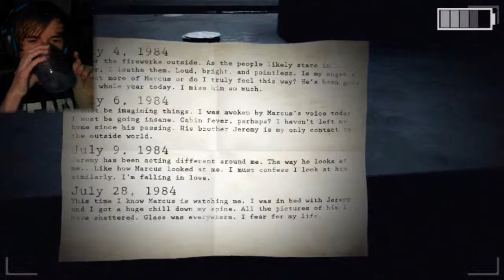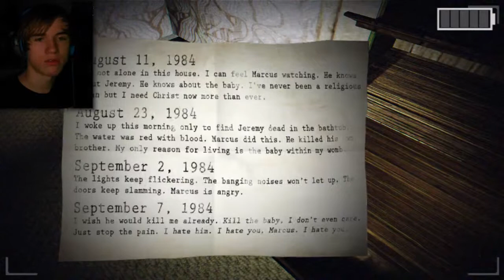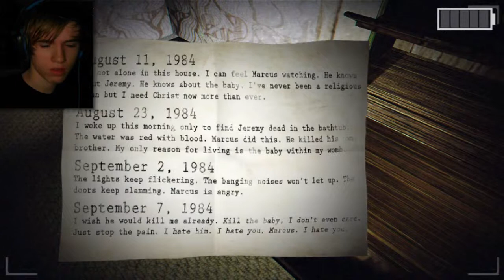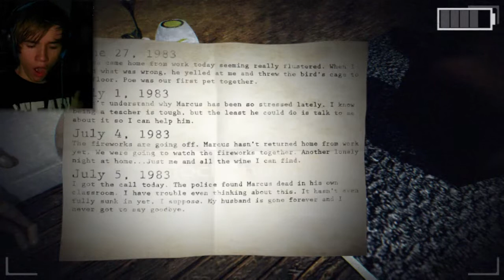Ryan Plays - Paranormal w/FACECAM - Attempt 1 "Mannequins Suck"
dat scary yo
And follow each of us on twitter for a banana and a lime